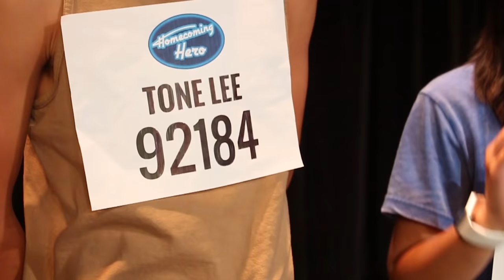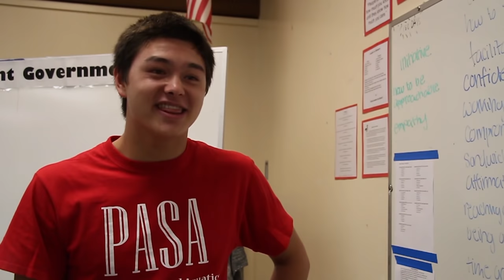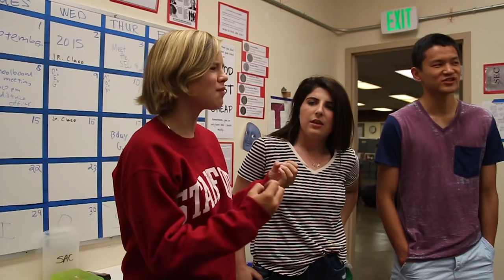Homecoming Video 2016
Gunn High School will be having "the Happiest Week on Earth" this Homecoming!  Get pumped for the best week of the year!

Video by Lin-Lin Liu and Yui Sasajima